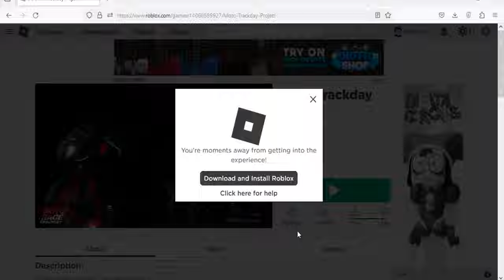Roblox Moto Trackday Project New Codes December 2023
New codes for cash in Roblox Moto Trackday Project.
(4/12/23)